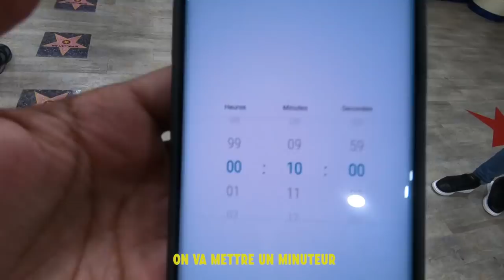HUMILIATION DANS UN MATCH DE FUTSAL vs VARGASSS92 RADOUDOU OBSERVATEUR ÉBÈNE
Merci à Impulstar pour l'invitation et pour cette event de folie

Merci à valyuprod pour les images
@valyuprod sur Instagram

Accompagné de mes potes je  défis la team d'influencer Smile de Vargass lors de l'event Impulstar.
Ma team : Séan , Leamssi , Justriadh , Mika (adidas) , Brice Nanou (Adidas)
Team Smile. : VArgass Radoudou Ohplai Observateur Ebene Samiparisienourien L'acrobate KaderDiaby

Séan Garnier
2X Champion du Monde de Football Freestyle
3X Champion de France Football Freestyle
2X Champion de France de Futsal
1vs1 Vice-Champion du Monde
1vs1 Vice-Champion France
Athlete Red Bull
Urbanball Ambassadeur
Fondateur and membre de la S3